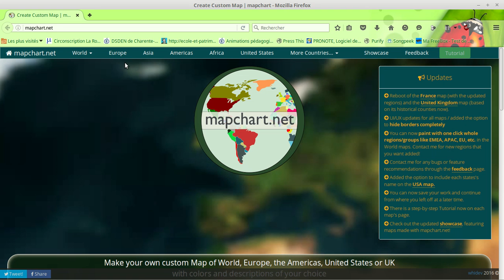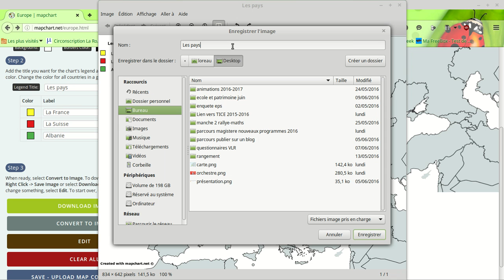mapchart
Réaliser une carte en ligne avec mapchart.net